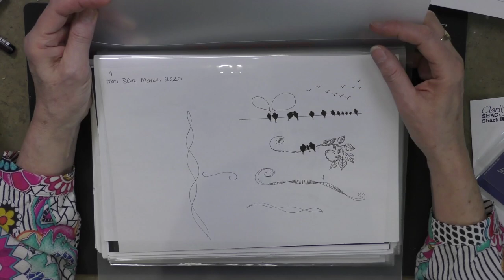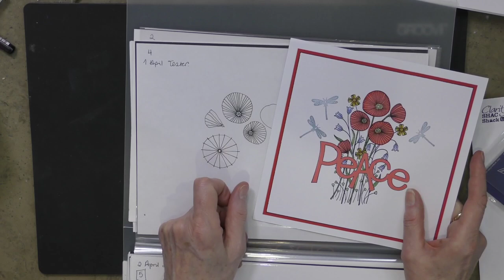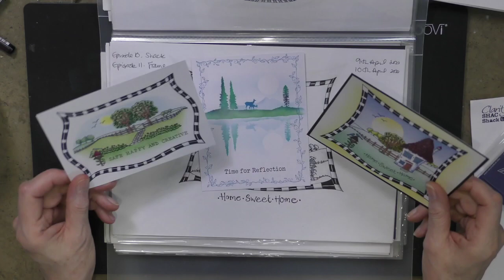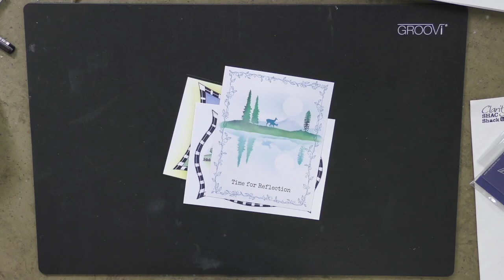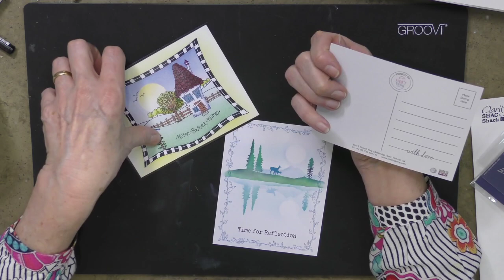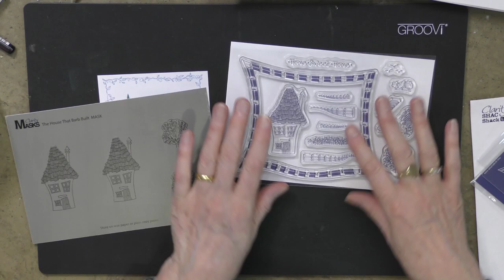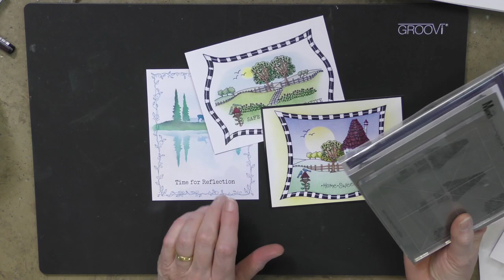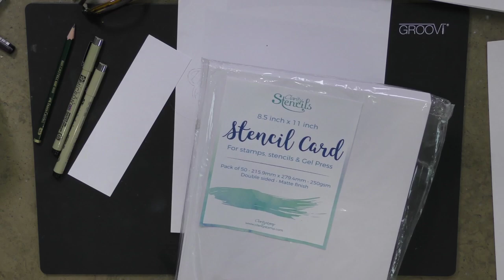🔴 Clarity LIVE from the SHAC Shack - Episode 191 - Venice Day 3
191 Reasons to Celebrate!